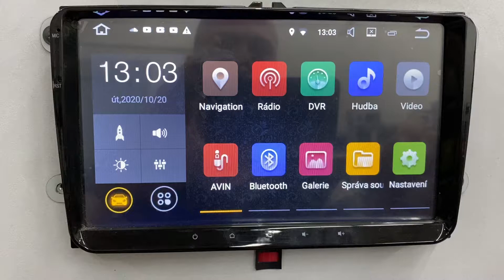Jak změnit na android navigaci zrcadlově obrácený obraz zpětné kamery